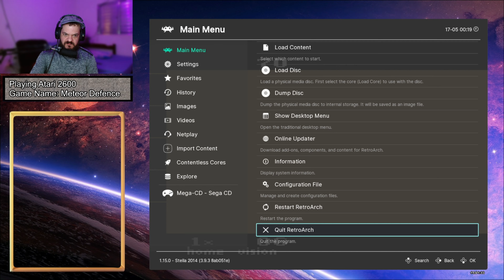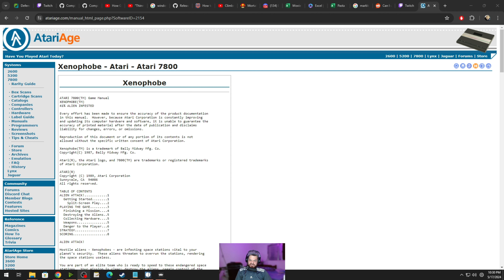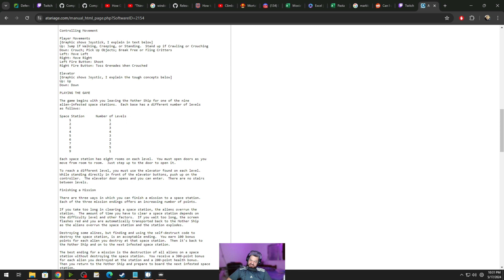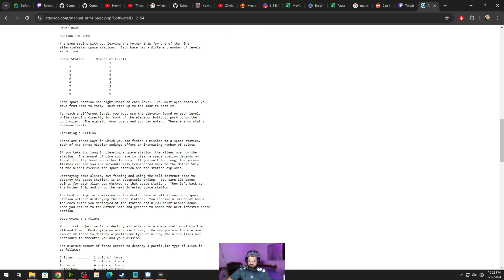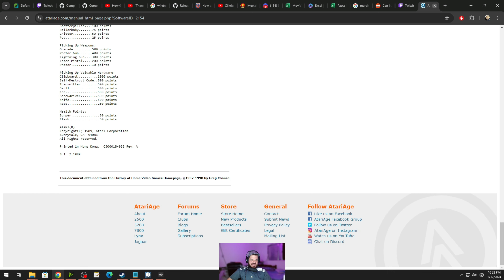Random Atari Games Sundays #7 - Playing the Entire Catalog!!!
I decided to try and revisit the entire catalog of the Atari 2600 (I had a brazilian version of the Atari 2600 called the CCE Supergame) and just by reloading some of those games, the nostalgia flows HARD 😁)

To spice thing up, instead of me picking a game, I decided to randomly pick the games I play by the way of Marbles on Stream (I made a track in there) so every time I play Atari games it's a surprise 😁